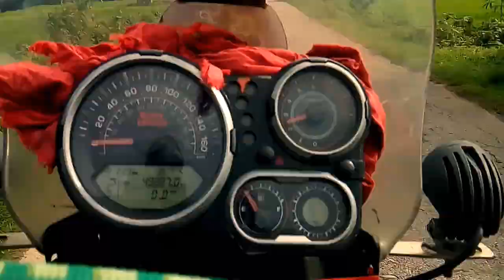BEST TEA GARDEN OF GUWAHATI | A DAY OUT AT NEAREST TEA GARDEN OF GUWAHATI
This video is made for fun purpose,So watch this and enjoy.

Jai Hind
Vande Mataram